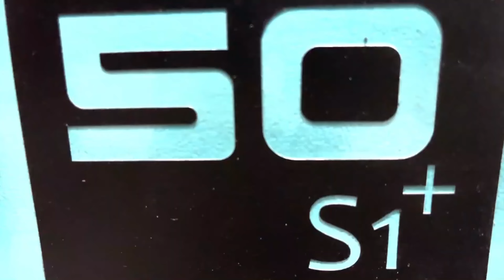दुनिया का पहला CNG चलने वाला ट्रैक्टर / made in india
Video Credit :- Kheti Junction